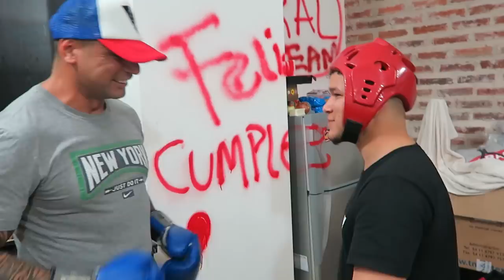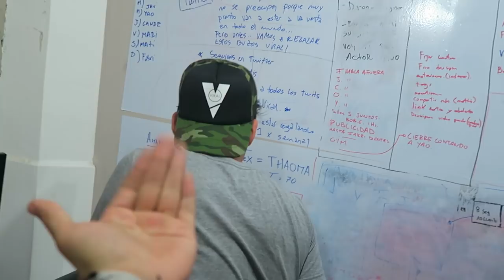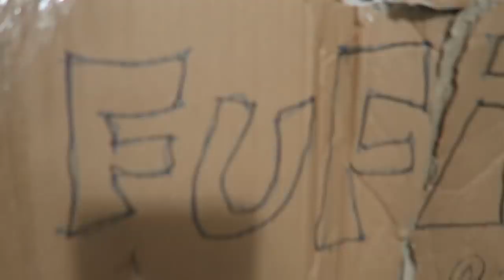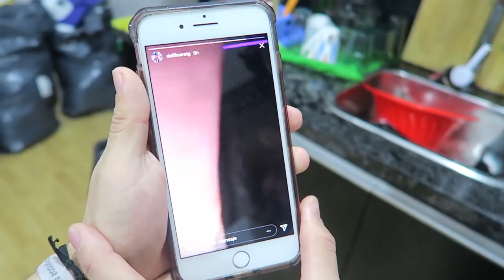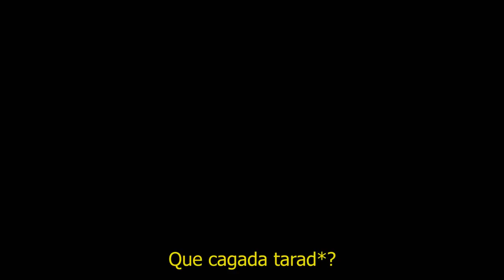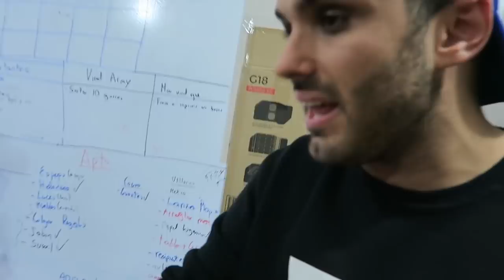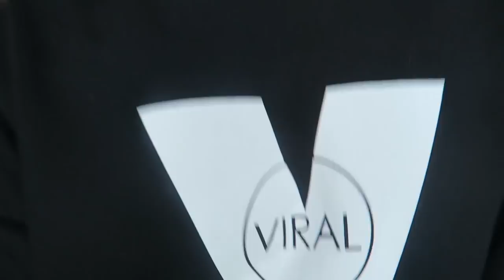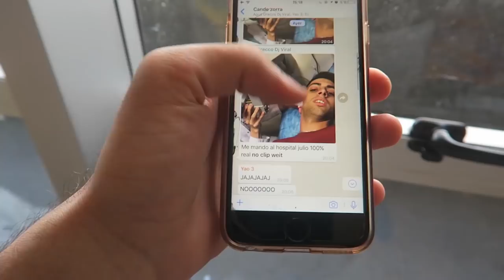LA P0LICIA VIENE A BUSCAR A YAO *se lo llevan pres0*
La viral house estaba tranquila hasta que llego la policia a llevarse a yao preso..

REGALAMOS 15 IPHONES 7 PLUS!

►ÚNICAS REGLAS PARA PARTICIPAR

►SI QUERES TENER MAS PROBABILIDADES DE GANAR TENES QUE SEGUIRNOS EN NUESTRAS CUENTAS DE INSTAGRAM